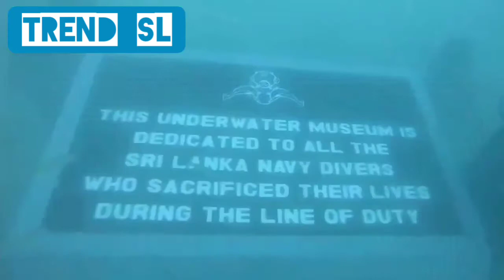Underwater Museum Opened in Galle.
Sri lanka's Underwater Museum Opened in Galle.

Sri Lanka’s first underwater museum was opened by Navy Commander Vice Admiral Piyal De Silva off the shores of Galle on April 5th. Navy Commander who is a veteran in underwater diving, opened this first-ever underwater museum by cutting the ribbon. It is also believed that this underwater sculpture park will contribute greatly to the tourism industry in Sri Lanka.  Sri Lanka’s first-ever underwater museum declared open in Galle

Commander of the Navy, Vice Admiral Piyal De Silva declared open Sri Lanka’s first-ever underwater museum off Galle shores on 05th April 2020.

This underwater museum was built off Galle shores under the close supervision of the Commander of the Navy, upon a proposal by the Prime Minister, Hon. Mahinda Rajapaksa. The construction work was carried out utilizing the manpower of the Sri Lanka Navy. This special museum is located off the shores of Galle, which attracts a large number of both local and foreign tourists. Further a large collection of artifacts and sculptures made by Navy has been placed here.‍‍

All the statues placed here have been handmade by naval personnel and these unique sculptures have been produced from concrete and eco-friendly materials. The site will promote the formation of corals which will be an added beauty to the site with the passage of time. The whole underwater story has been set at a depth of around 50 feet in the Galle harbour area providing a unique sightseeing experience for anyone including children, adults, experienced divers, scuba beginners as well as ordinary swimmers.

Initially it was decided to establish this underwater museum utilizing discarded train compartments and fishing vessels. However, since it was not possible to source discarded train compartments and boats at such short notice, the Navy changed the concept and came up with the new design concept comprising plaques and sculptures and replicas of artifacts. Further, the ICC Construction (Pvt) Ltd, INSEE Cement (Lanka) Limited and Sri Lanka Ports Authority extended enormous support in this regard.

The main aim of this project is to promote the regeneration of corals and fish breeding. It is very encouraging to see that the fish breeding has already started at this underwater museum site. By the next season, it is certain that tourists will be able to dive in this area and the surrounding hotels will be able to add this site to their list of tourist attraction. Meanwhile, the fishery community is advised not to engage in fishing at this site during the initial stage, as once fish breeding to take place the fishers could reap its maximum benefits in the future.

Marking another milestone in the annals of Sri Lanka Navy, Commander of the Navy Vice Admiral Piyal De Silva who is a veteran in underwater diving, declared open this first-ever underwater museum by cutting the ribbon. Addressing on this occasion, Commander of the Navy expressed his thanks to Commander Southern Naval Area, Rear Admiral Kassapa Paul and other officers and sailors of the command for playing a praiseworthy role during the construction of this mega project.

It is also believed that this underwater sculpture park will contribute greatly to the tourism industry in Sri Lanka, which is starting to thrive following the coronavirus pandemic.

museum sri lanka, museum murukku full movie, museum of modern and contemporary art sri lanka, museum full movie, museum tour, museum, museum movie, museum of london, museum academy
galle museum, galle tsunami museum